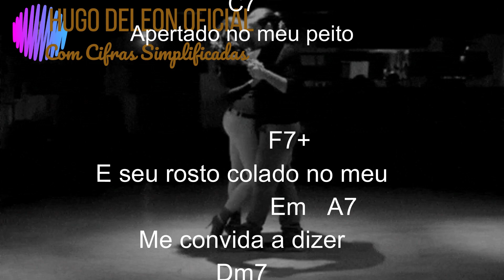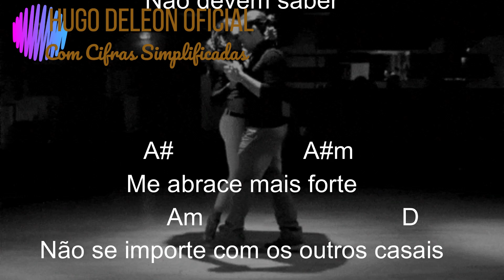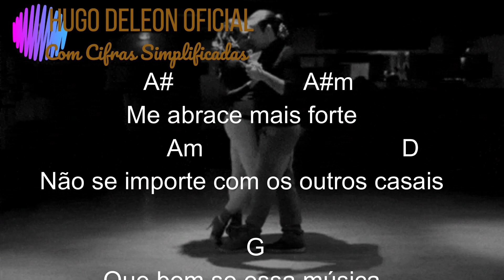877 MUSICA SUAVE ROBERTO CARLOS KARAOKÊ COM CIFRAS SIMPLIFICADAS GRÁTIS